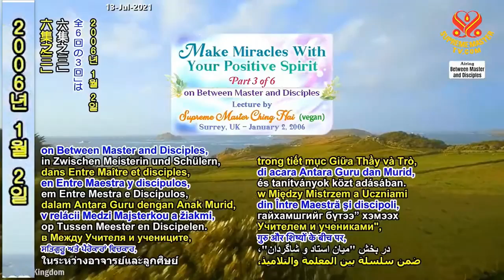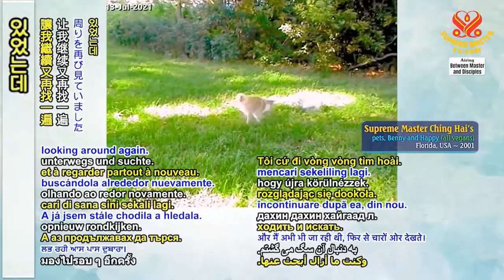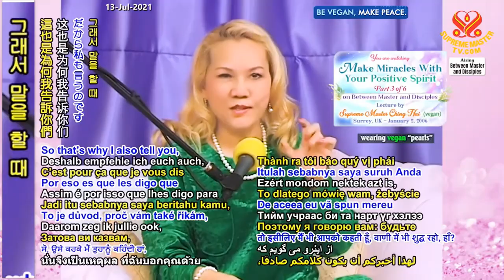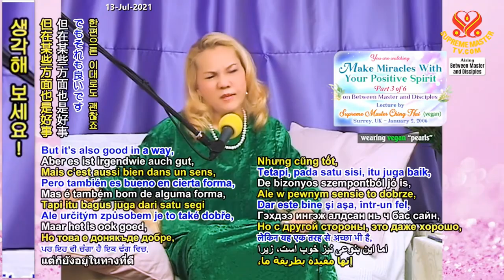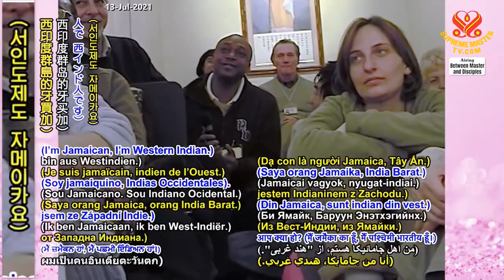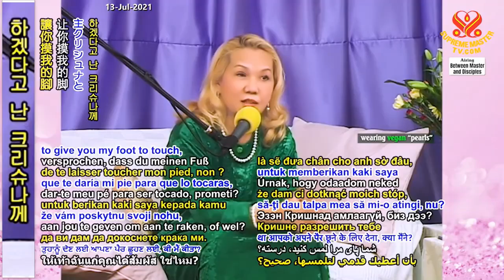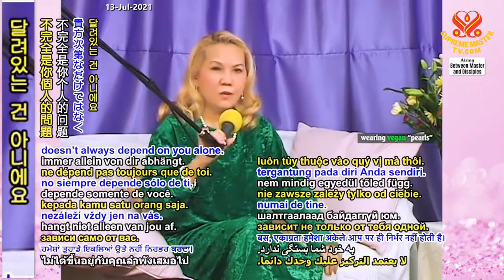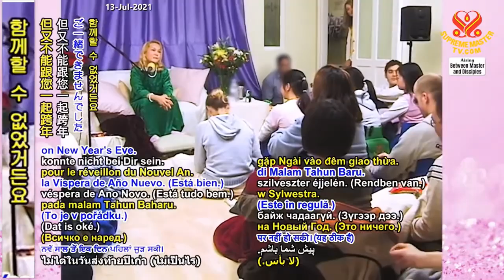( P. 3 / 6 ) Tạo Phép Mầu Bằng Tinh Thần Khẳng Định, ( 02 / 01 /2006 ) - Thanh Hải Vô Thượng Sư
( P.2 / 2 ) Vui Mừng Vì Một Tội Nhân Ăn Năn - Phúc Âm Lu-ca - Hội Quốc Tế Thanh Hải Vô Thượng Sư